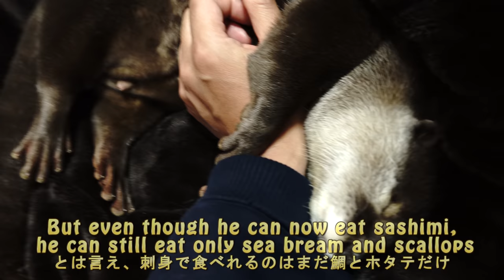The otter who hates sashimi finally loves sashimi [Otter life Day 241]【カワウソアティとにゃん先輩】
Aty's current monthly food bill is about 20,000 yen.
50% fish, 25% cat food, 25% ferret food.
Cat food is calorie-rich and easy to become fat,  so currently use fish as a staple food.